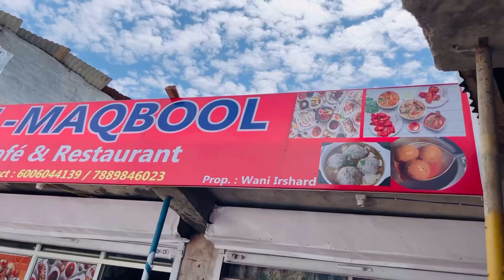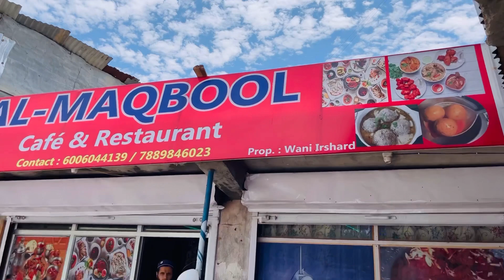Al-Maqbool cafe and restaurant Regipora kupwara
‎@Kashmir Vs Nature

‎@Kashmir Vs Nature

‎@Kashmir Vs Nature

‎@Kashmir Vs Nature

‎@Kashmir Vs Nature

‎@Kashmir Vs Nature

‎@Kashmir Vs Nature

‎@Kashmir Vs Nature

‎@Kashmir Vs Nature

‎@Kashmir Vs Nature

‎@Kashmir Vs Nature

‎@Kashmir Vs Nature

‎@Kashmir Vs Nature

‎@Kashmir Vs Nature

‎@Kashmir Vs Nature

‎@Kashmir Vs Nature

‎@Kashmir Vs Nature

‎@Kashmir Vs Nature

‎@Kashmir Vs Nature